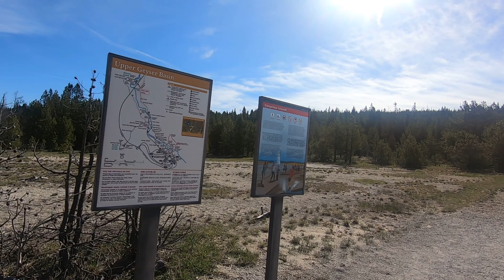Artemisia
One of the less hiked geysers in the area, lovely place with connecting trails. Keep Hiking!!!